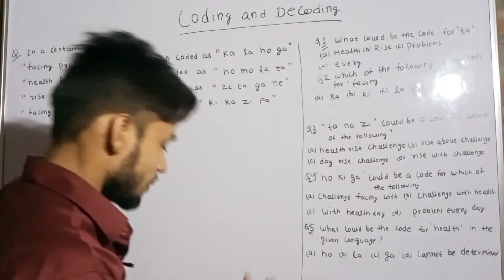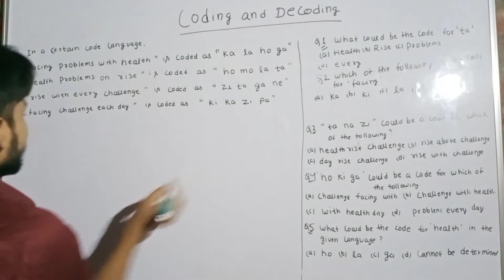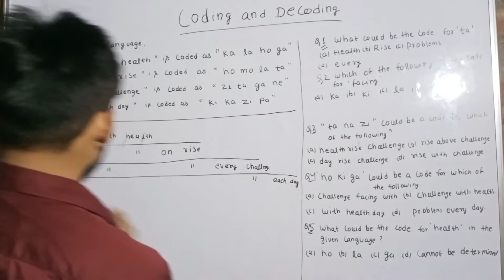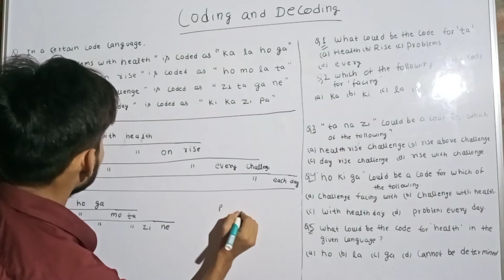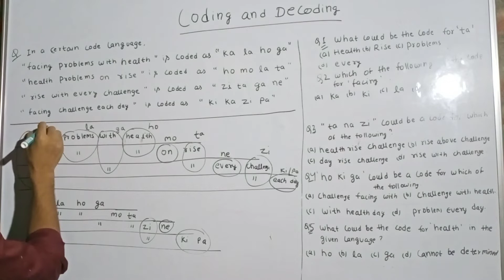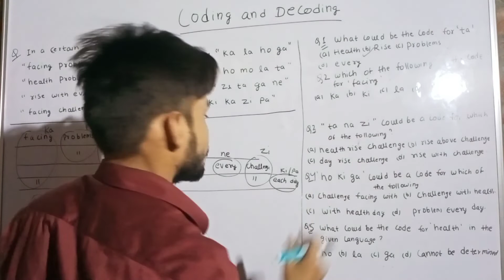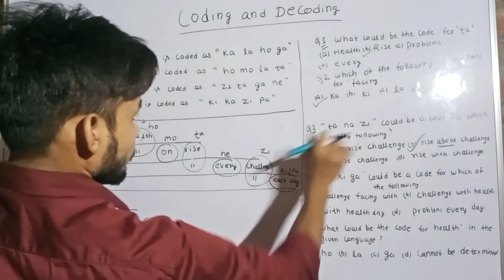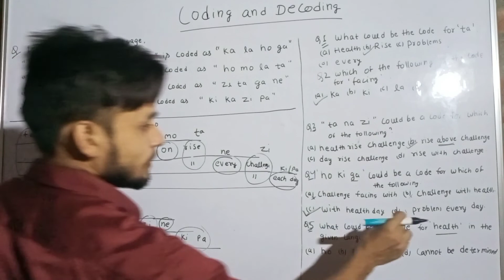Chinese Coding and Decoding || Reasoning|| Bank || SSC || Railway